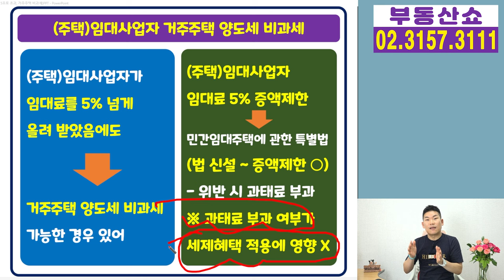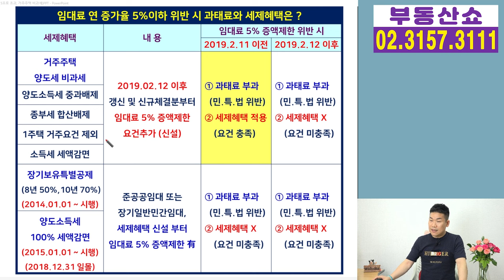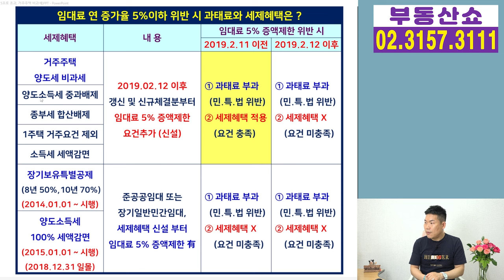임대료 5% 넘게 올렸는데 "거주주택 비과세 됐어요" 어떻게 받았냐구요?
임대사업자가
임대료를 5% 초과해서 올려 받아도
거주주택 양도세 비과세를 받는 경우가 있습니다.
언제 올려 받았는지가 중요한데요,
세부내용 끝까지 시청해 주시고요,
거주주택 비과세를
미리 포기하신 분들이라면 더더욱
영상 끝까지 지켜봐 주시기 바랍니다.